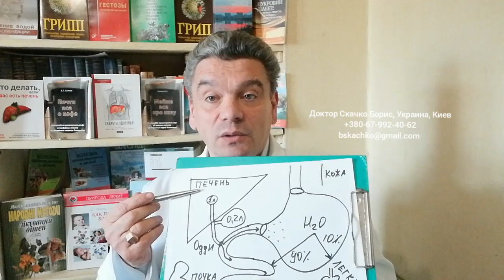Что будет если пить только воду 4 недели? Или как прожить 1, 3, 5, 7, 14 28 дней на 0 рублей?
Вы знаете что будет если не есть 4 недели? или как прожить 1, 3, 5, 7, 14 28 дней на 0 рублей или гривен? для Вас это бесплатная диагностика организма! бесплатная диагностика желудка, поджелудочной железы, печени, желчного пузыря, иммунной системы, суставов, сердца в домашних условиях! Полезные советы диетолога и бесплатная консультация врача бесплатно в форуме под этим видео Скачко Бориса (Киев, Украина) помогут провести очищение организма правильно!
Что будет если пить только воду 4 недели? Полезные советы диетолога Скачко Бориса в этом видео.
Что будет если не есть 4 недели, заменить все напитки водой и пить только воду 4 недели? У Вас может состояться диагностика организма бесплатно в домашних условиях!
Что будет если не есть 1 день, заменить все напитки водой и пить только воду 1 день? иными словами как прожить 1 день на 0 рублей? У вас может получиться обострение дискинезии желчного пузыря. Состоится дуодено гастральный рефлюкс. И начинается лечение гастрита, гастродуоденита, эрозивного гастрита.
Что будет если не есть 3 дня, заменить все напитки водой и пить только воду 3 дня? иными словами как прожить 3 дня на 0 рублей?
У вас может появиться боль в желудке. И начинается лечение эрозивного гастрита, гастродуоденита, панкреатита. А также обострение депрессии. Особенно у женщин, если нарушена работа печени, есть жировой гепатоз, стеатогепатит.
Что будет если не есть 5-7 дней, заменить все напитки водой и пить только воду 5-7 дней? иными словами как прожить 5-7 дней на 0 рублей? У Вас произойдет экстремальное очищение кишечника, снижение возможностей пищеварительной системы. И более продолжительное время будет необходимо на восстановление организма.
Что будет если не есть 2 недели, заменить все напитки водой и пить только воду 2 недели? иными словами как прожить 14 дней на 0 рублей? Происходит очень дорогое омоложение организма, возможно зарождение рака.
Что будет если не есть 4 недели, заменить все напитки водой и пить только воду 3-4 недели? иными словами как прожить 28 дней на 0 рублей?
Больше информации? Пишите комментарии, вопросы, отзывы в форум под видео: Что будет если пить только воду 4 недели? Полезные советы диетолога Скачко Бориса в этом видео. И получите полезные советы диетолога Скачко Бориса как лечиться, вылечиться и жить без болезней лучше и дольше.